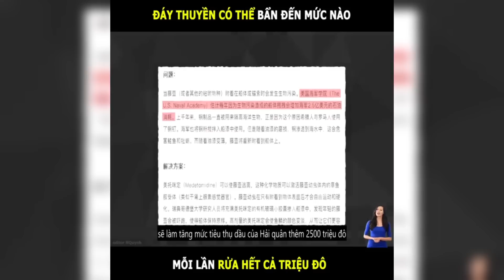Mỗi lần rửa thuyền hết hơn 23 Tỷ Đồng, tại sao lại đắt thế? LT Review